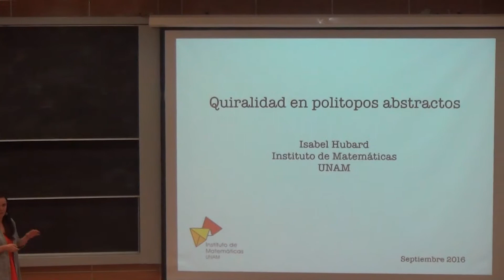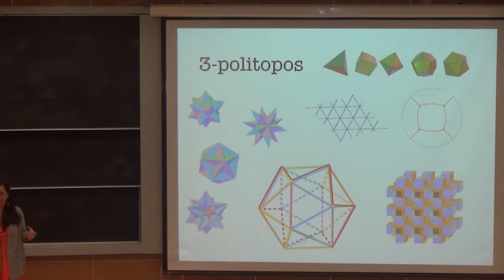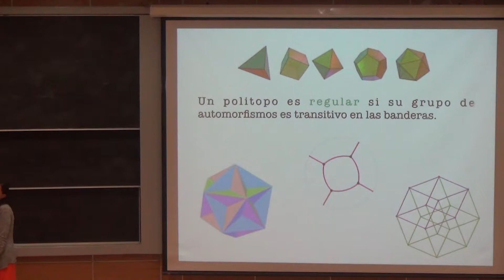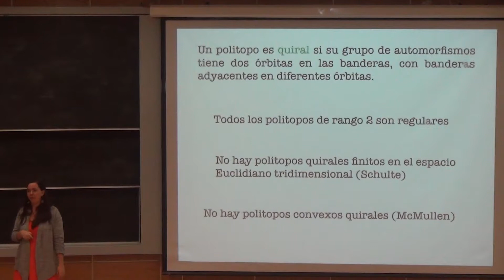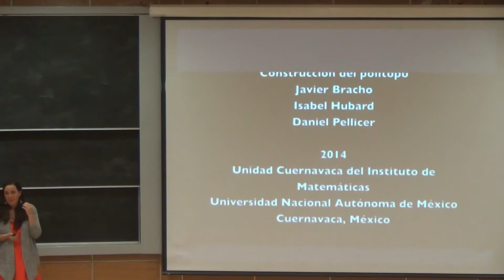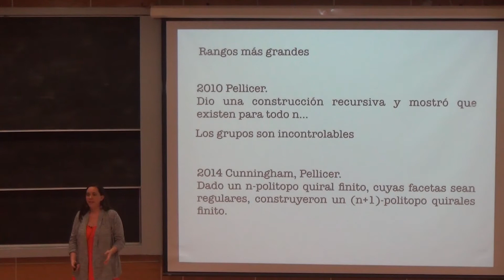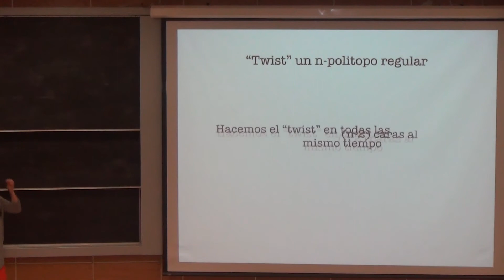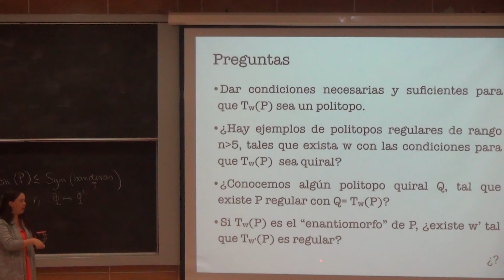Quiralidad en politopos abstractos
Coloquio del Instituto de Matemáticas
Auditorio Alfonso Nápoles 12:00
Isabel Hubard